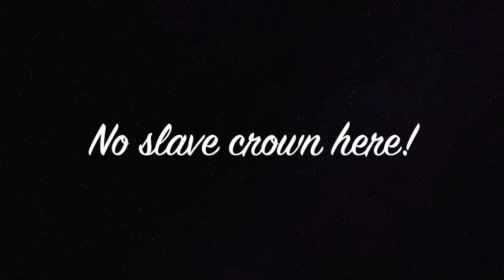[FFBE] Narshe Exploration, Hard: Locke and Terra Share a Walk down a Familiar Path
Going full-on nostalgic with this. (And for the record, Kefka's not present and there are no moogle units yet in FFBE, so no, I don't feel the need to KO Terra while Locke solos this). 🤨